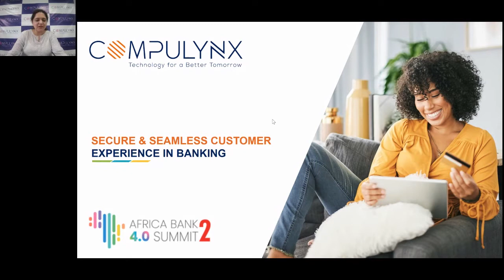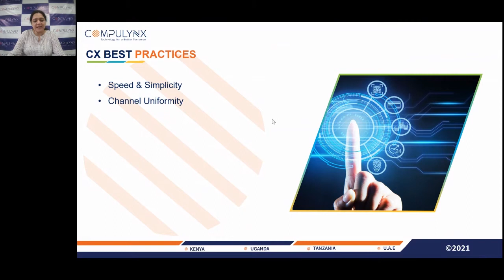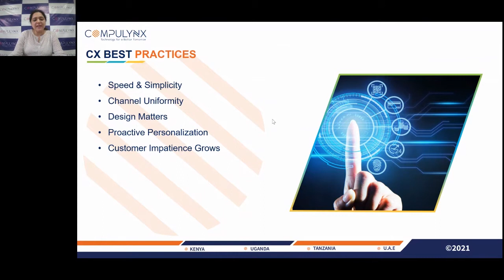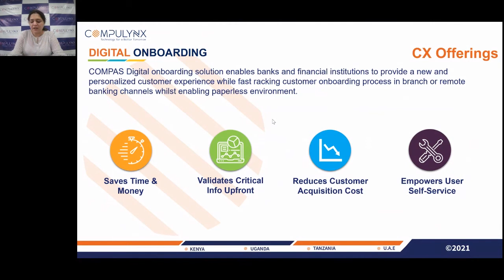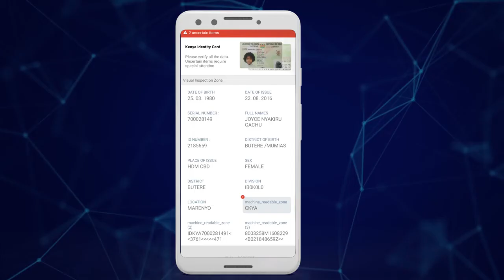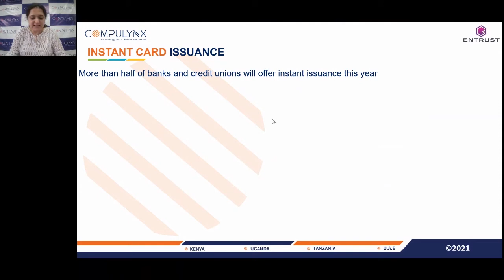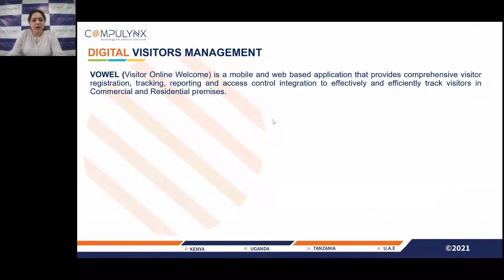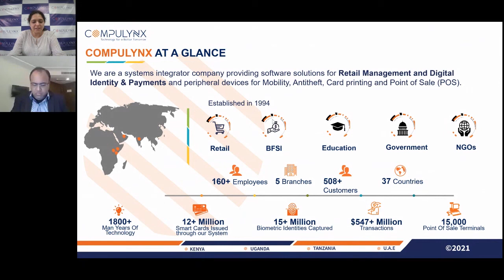Secure and Seamless Customer Experience in Digital Banking | CompuLynx at 2nd Africa Bank 4.0 Summit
Experience is the key in the digital age. Customer Experience is inevitable for Bank leaders to ensure continuity, avoiding losing business, and at the same time defend a leading position in the digital age. In this video, Ms. Chaula Ganatra, Director Digital Identity Business at the 2nd Africa Bank 4.0 Summit shares best practices on how to:
• Navigate the Experience transformation with all of the requirements of the digital transformation era
• Secure Digital Identity: Deploy Biometric Technology for in branch or remote customer onboarding, as well as Authentication and Verification across various banking channels
• Paperless KYC Process: Secure and Seamless capture of bio-data and storage of relevant documents required for KYC process for new and/or existing customers
• Instant Card Issuance: Issue new and/or replacement cards to customers securely and instantly and activate them on the spot